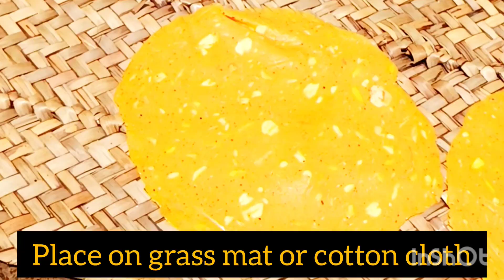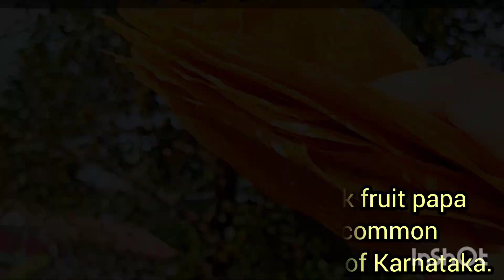Jackfruit Papad Recipe | ಹಲಸಿನಕಾಯಿ ಹಪ್ಪಳ ಬೇಸಿಗೆಗೆ ಮಾಡಿ ಮಳೆಗಾಲಕ್ಕೆ ತಿನ್ನಿ | Halasina kayi happala